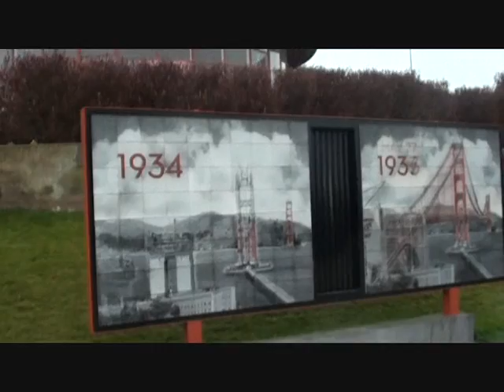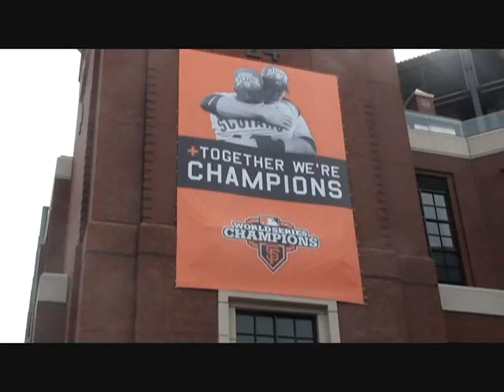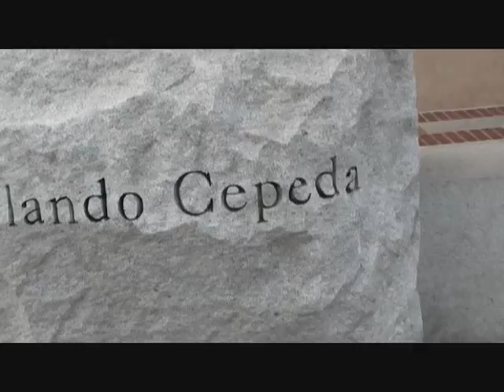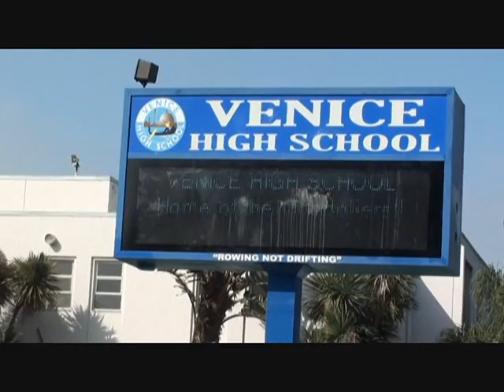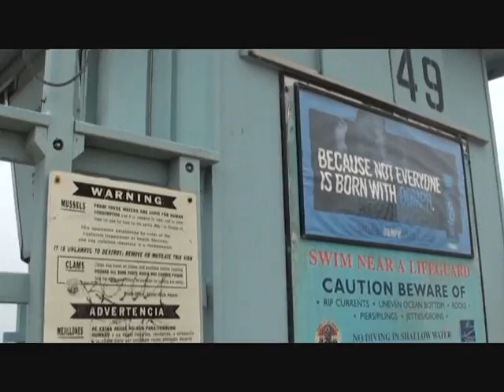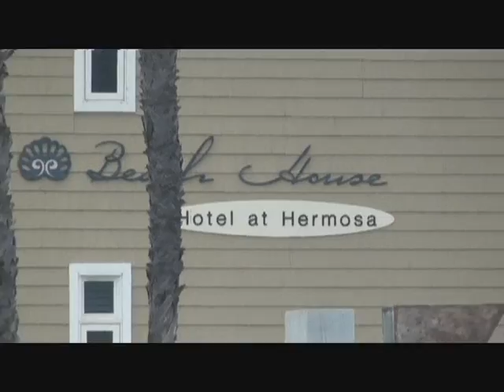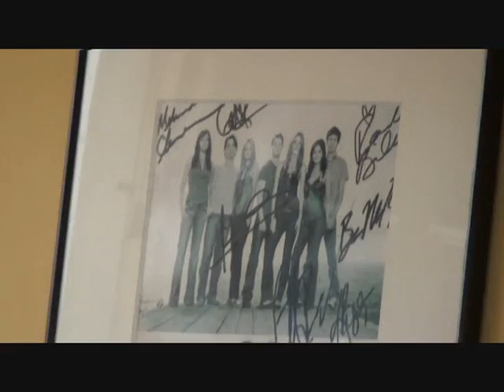Hollywood TV and Movie Locations 2013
0:00 - The Full House House
0:25 - Full House Show Opening Location
1:13 - The Golden Gate Bridge
2:41 AT&T Park
4:13 Bixby Bridge
7:00 Summer Roberts House From The OC
7:21 The Craft, The Karate Kid & OC Location
8:03 The Cohan House From The OC
8:29 Zack Morris's House Saved By The Bell
8:39 A Nightmare On Elm Street Jail
9:07 American Beauty House
9:28 American History X
9:39 Grease High School
11:02 Amerian Horror Story House
12:07 A Nightmare On Elm Street Boiler Room
12:24 National Lampoon Vacation House
12:36 Halloween House
12:53 Life Guard Tower From The OC
13:48 New Port Union High School The OC
15:54 Inside The OC Diner
16:40 The OC Yacht Club
17:06 The Mermaid Inn The OC
17:16 American Pie 2 House
17:40 Michelles House From American Pie
17:50 Jim's House American Pie